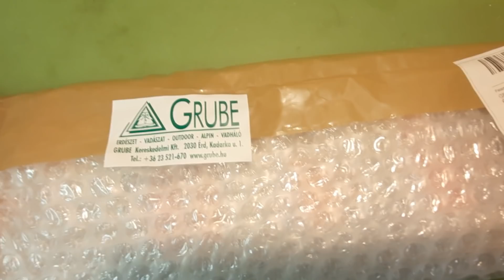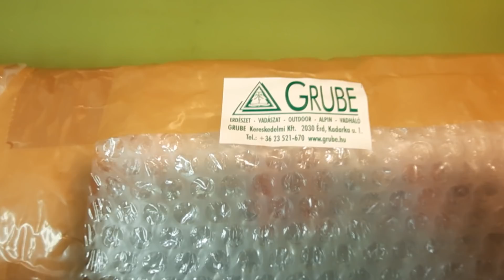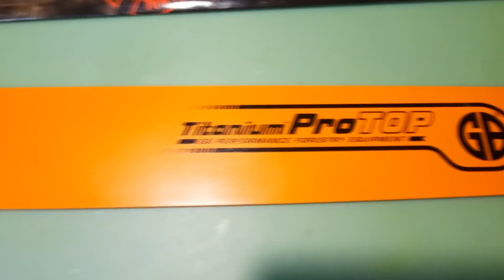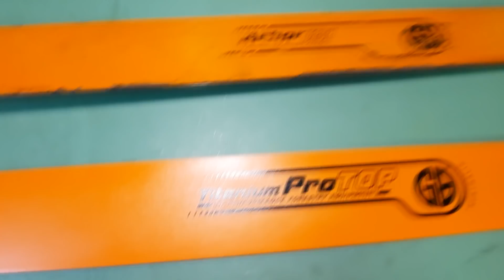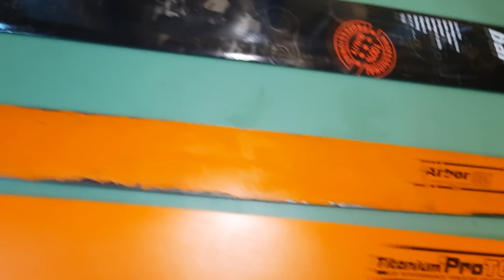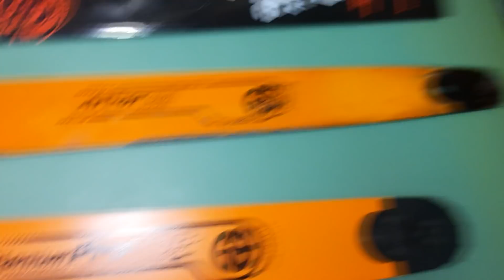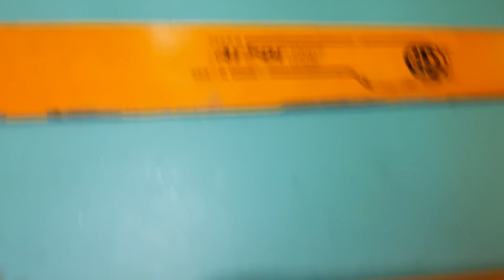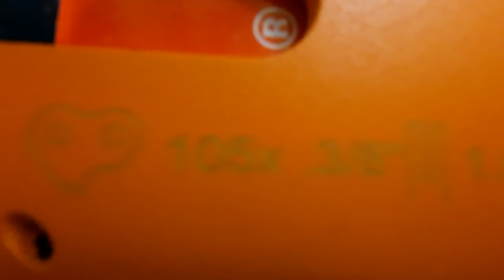Stihl MS 666 "pokolgép", és MS 462 morcosítás!